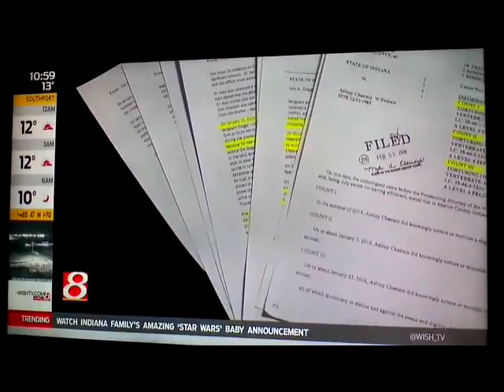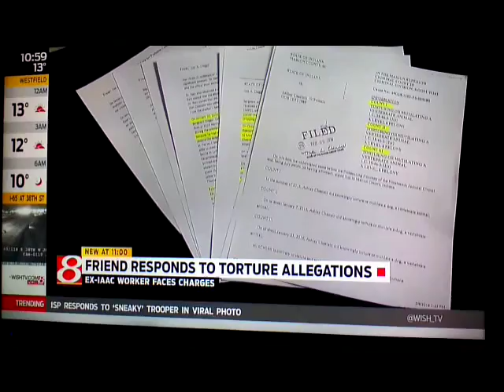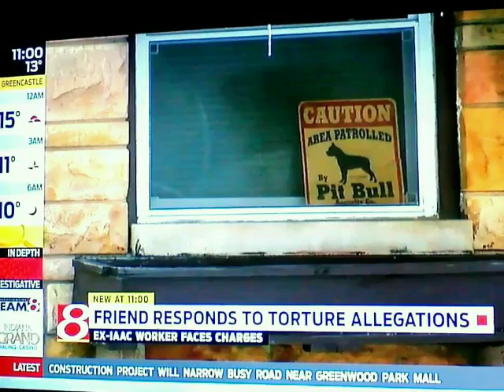Corrupt Shelter Supporter Says "People Should Keep Their Business To Their Business"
The supporters of corrupt shelters will lie and help cover up their wrong doings.